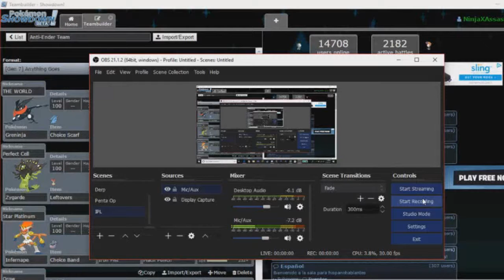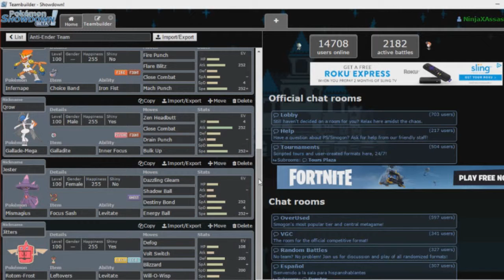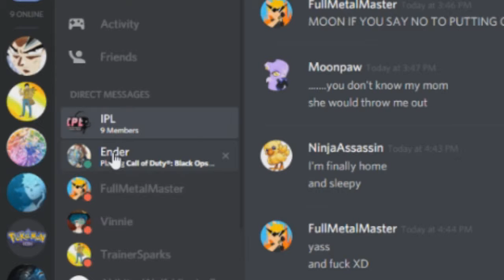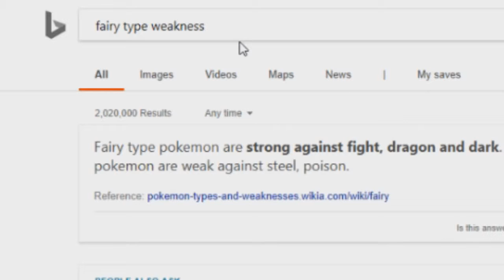IPL S1 W4 Destructive Darkrais vs Carolina Cloysters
Hello Everybody, it is I, NinjaXAssassin, and welcome to the fourth battle of the IPL. This epic  fight was against Ender Games and the Carolina Cloysters. This one fight could've gone so many different ways, but I think it turned out to be a good fight. Hope you guys enjoy.